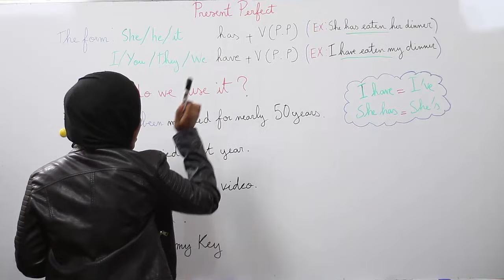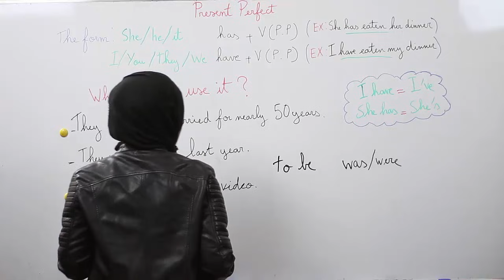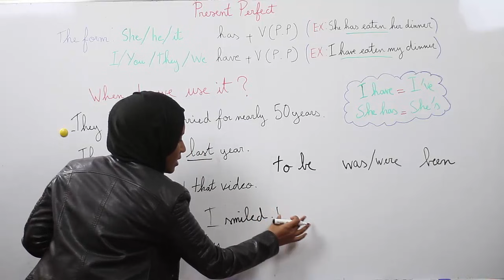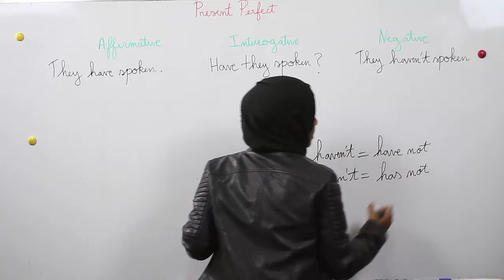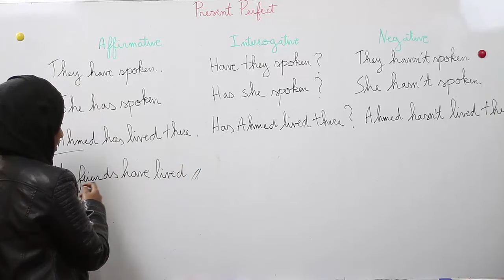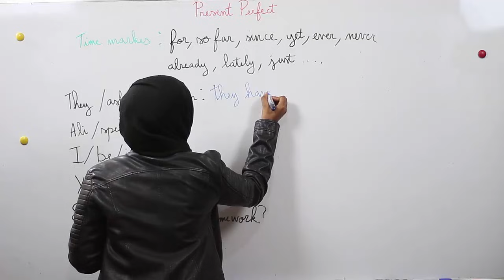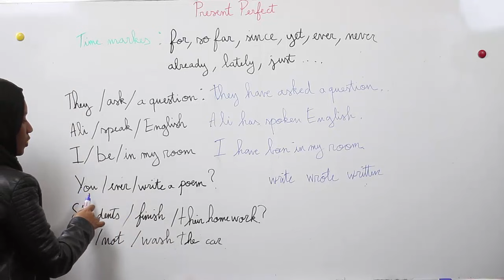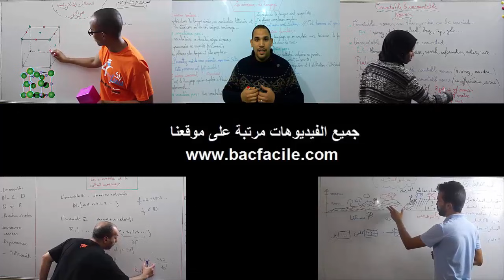present perfect simple : الثانية بكالوريا و الأولى بكالوريا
الطالبة الجامعية  المتفوقة : عديلة بن دحو  / المستوى : الجدع المشترك و الأولى بكالوريا
 لا تنسو متابعتنا